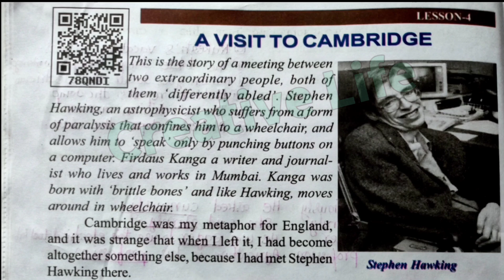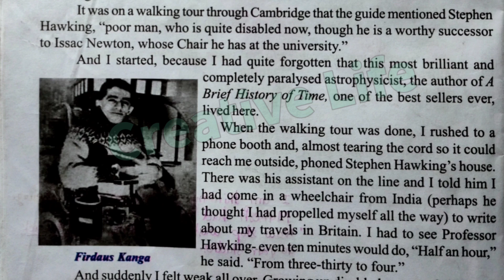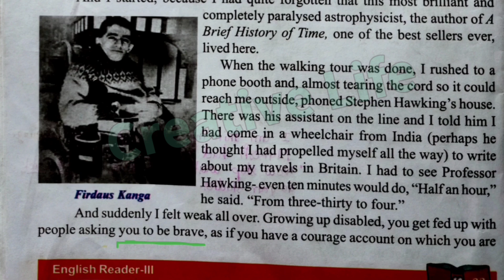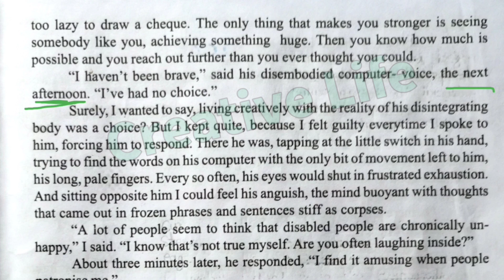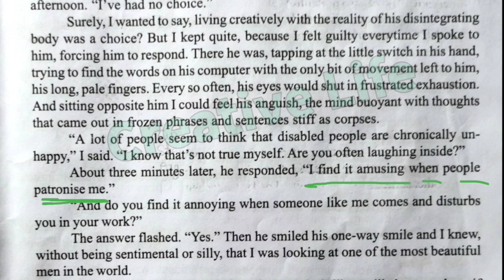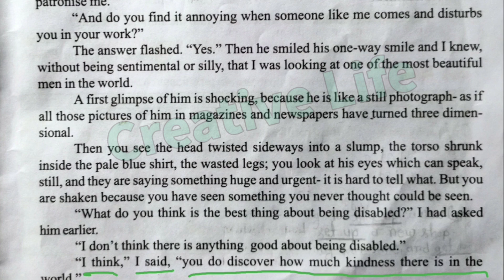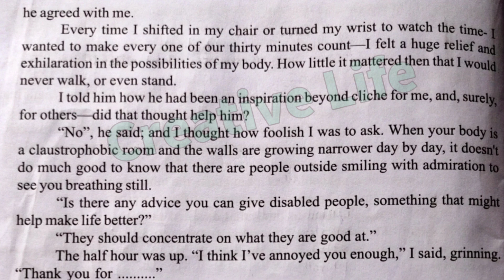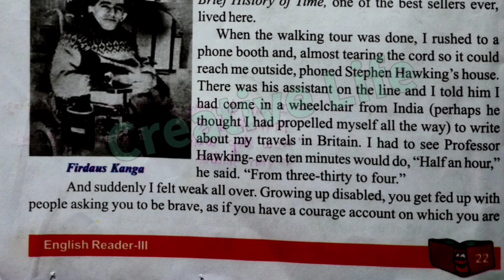"A VISIT TO CAMBRIDGE"class 8 lesson 4 हिंदी अर्थ एवं अनुवाद Hindi Meaning and Translation English